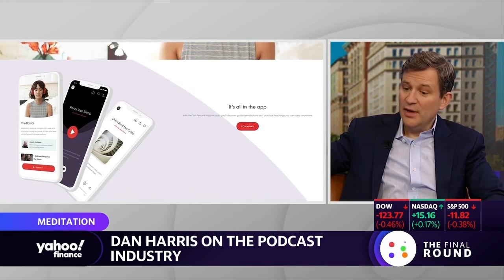How ABC News anchor Dan Harris turned a panic attack into a meditation empire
When ABC News anchor Dan Harris experienced a panic attack during a broadcast in 2004, he knew it was time for a change. Since making that decision sixteen years ago, Harris has become the author of 10% Happier, and a passionate advocate for the importance of health and wellness. ABC News anchor Dan Harris joins The Final Round to discuss the art of mindfulness, his latest projects, and more.